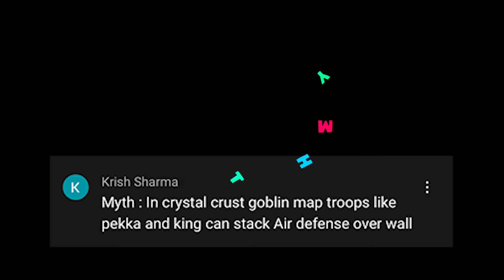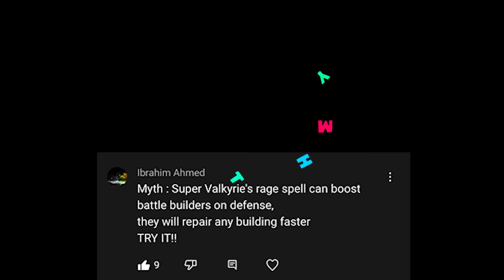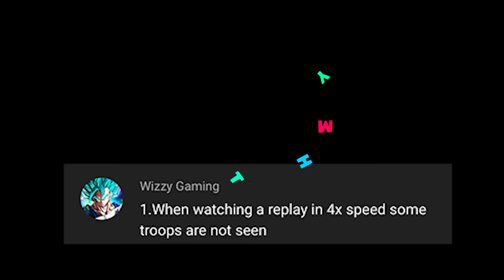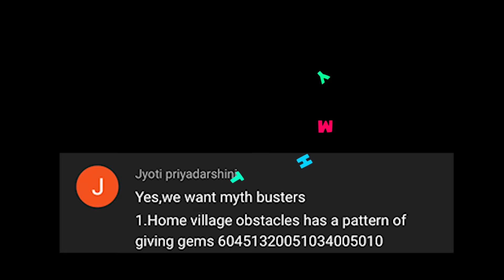Top 10 Mythbusters in Clash of Clans #2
Top 10 Mythbusters in Clash of Clan.

CLASH ON $